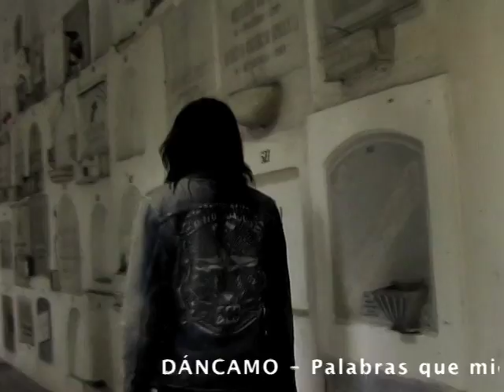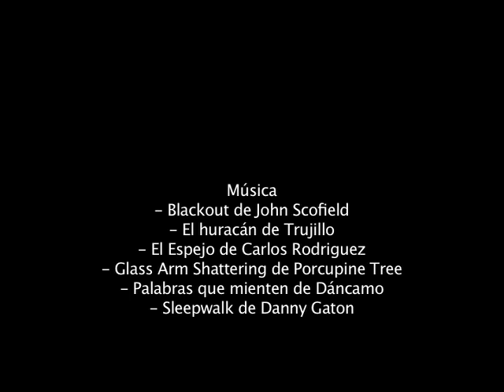Reel Melissa Murillo